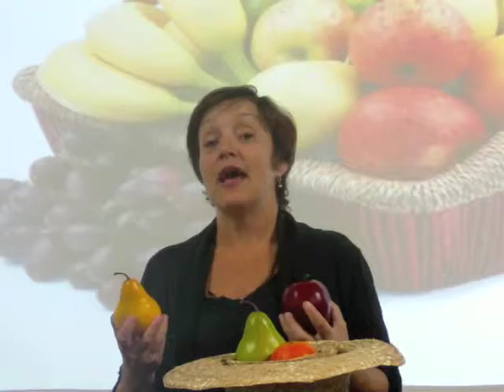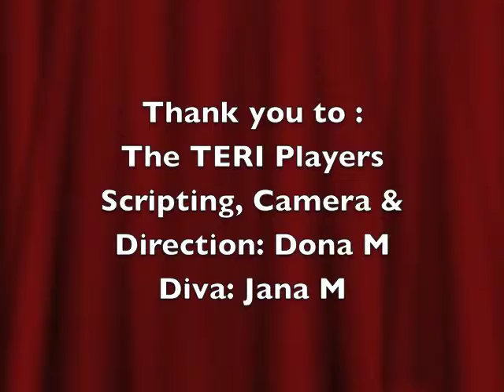TERI Inc. Adding Fruit to Your Diet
TERI Inc. culinary and nutrition consultant Chef Jana McMahon with the help of some TERI students give some great tips about adding fruit to our diets.